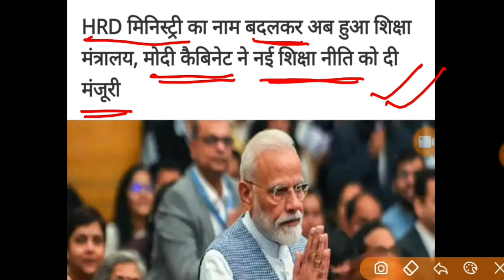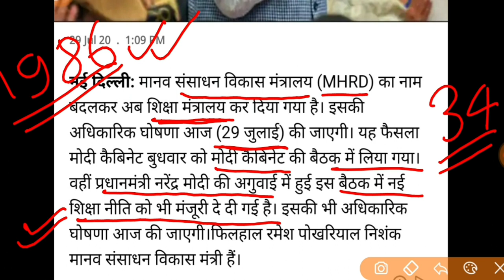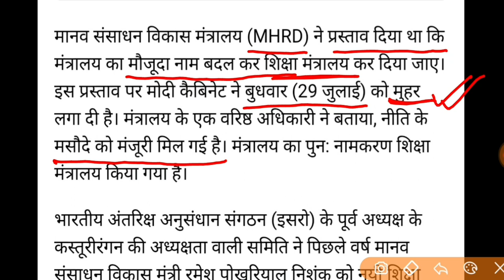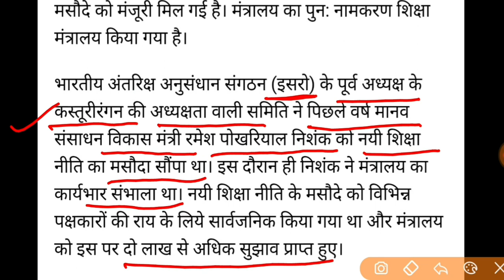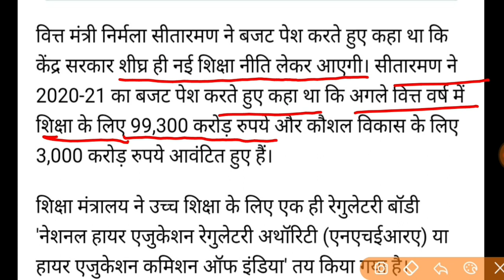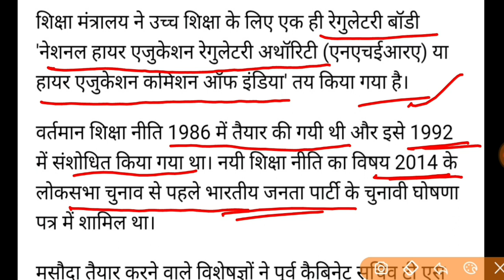मोदी कैबिनेट का बड़ा फैसला/नई शिक्षा नीति को मंजूरी/HRD Ministry का नाम बदलकर शिक्षा मंत्रालय किया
मोदी कैबिनेट का बड़ा फैसला नई शिक्षा नीति को मिली मंजूरी

M.H.R.D. का नाम बदलकर शिक्षा_मंत्रालय" कर दिया गया